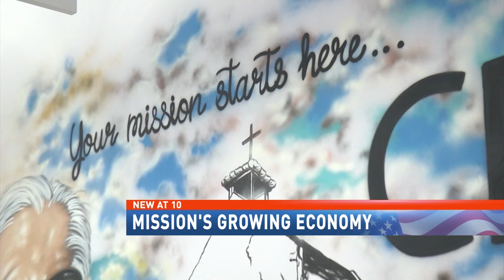Mission's growing economy